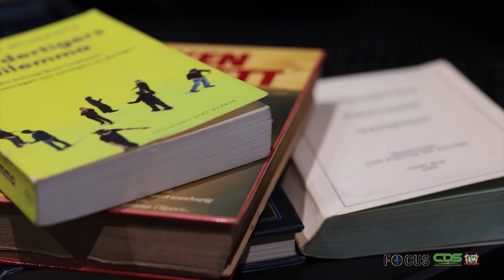𝗙𝗢𝗖𝗨𝗦 𝗔𝗙𝗟𝗘𝗩𝗘𝗥𝗜𝗡𝗚 𝟭𝟯𝟭𝟬, 𝗗𝗗 𝟭𝟳 𝗝𝗨𝗟𝗜 𝟮𝟬𝟮𝟰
In Focus aflevering 1310 worden de volgende onderwerpen belicht:
-  Belastingdienst organiseert masterclass over Pillar 2 Global Minimum Tax
- Voorzorgsmaatregelen cruciaal voor aanhoudende zware regenval